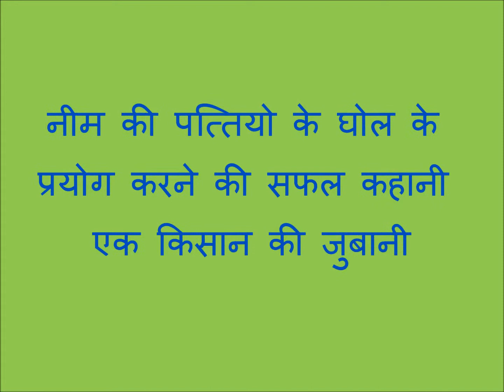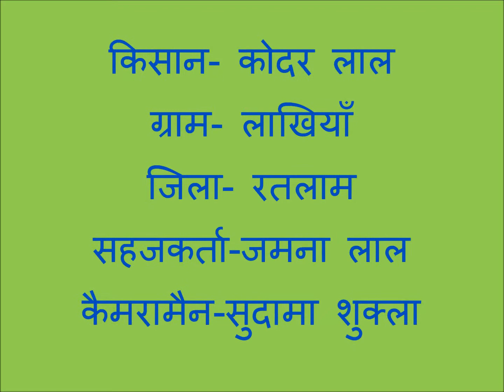Success Story of Neem Leaf Solution